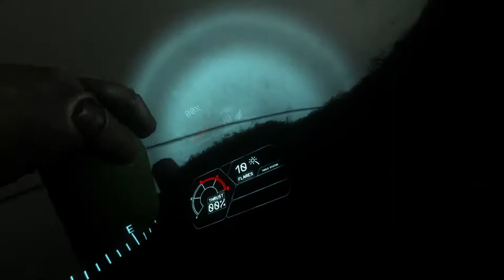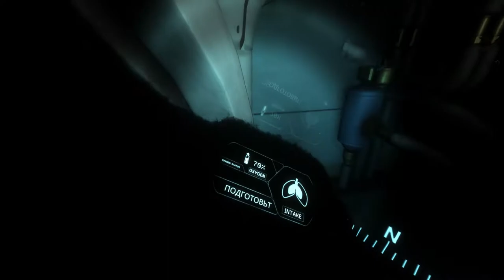Narcosis -3- ГОТОВИМ ЧЕЛНОК [Прохождение на русском]